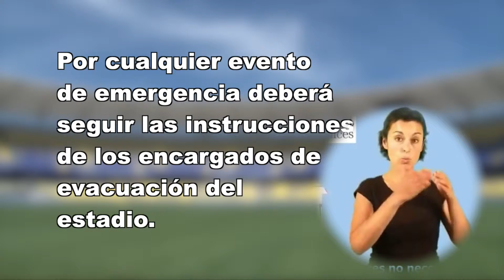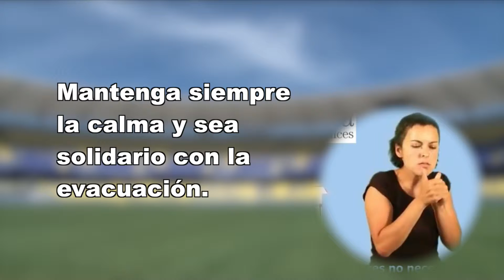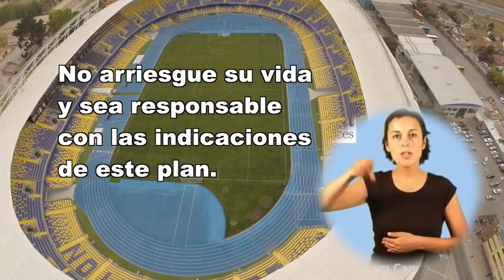video seguridad Estadio maqueta con locución y musica